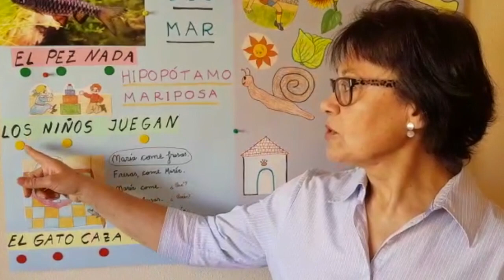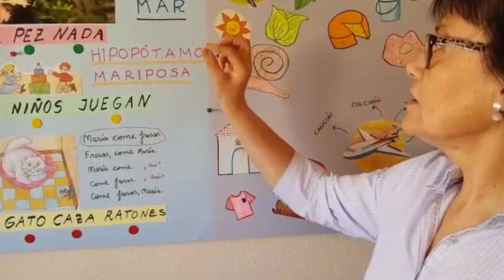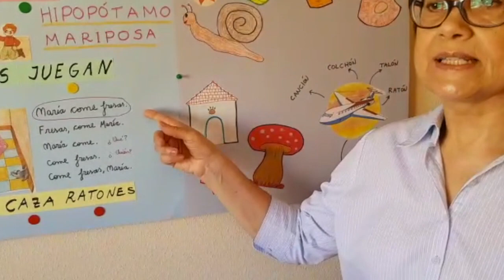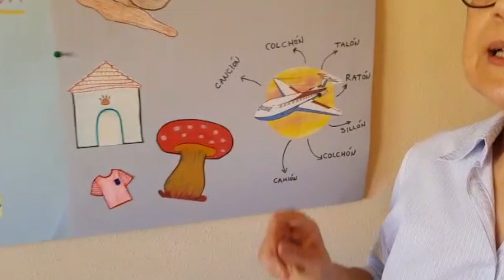La conciencia léxica